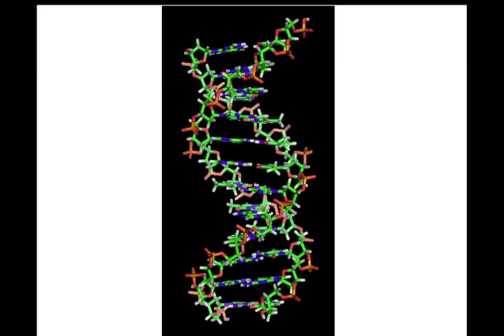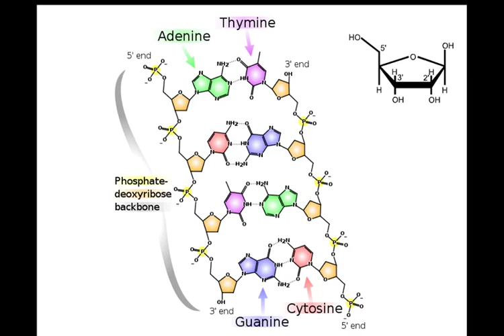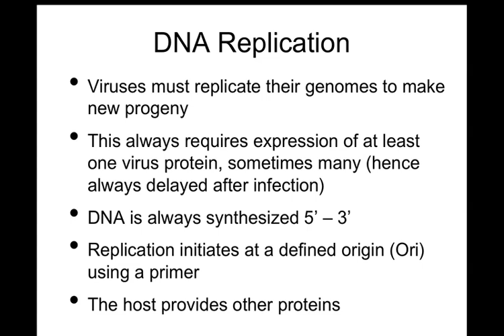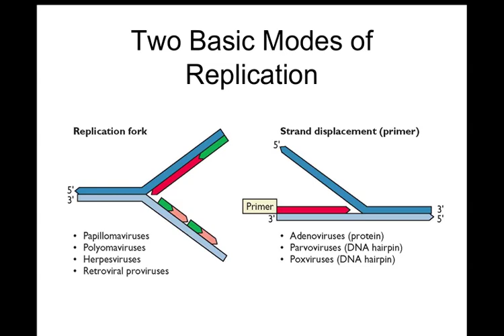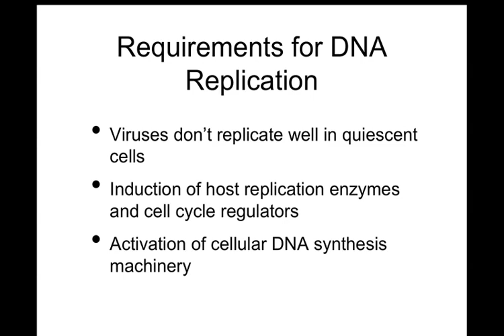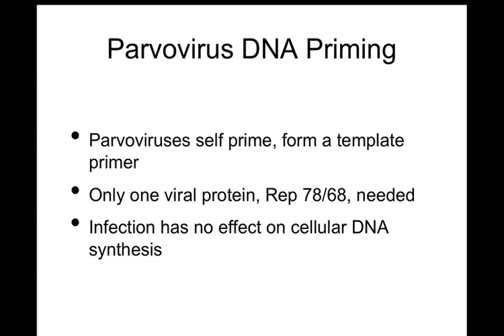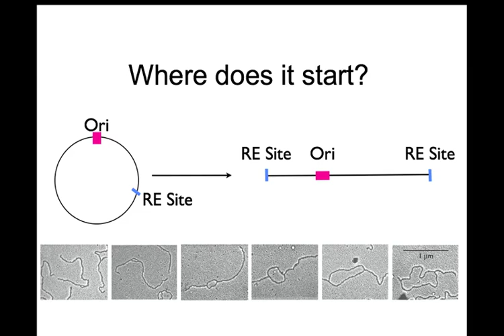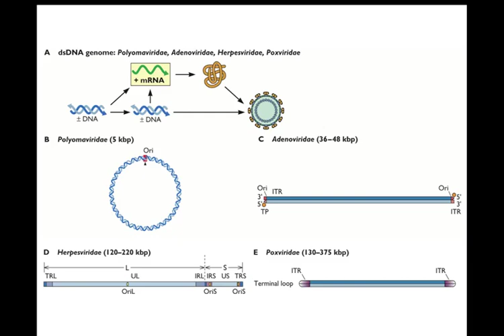TWiV 96: Making viral DNA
Vincent, Dickson, and Rich continue Virology 101 with a discussion of how viruses with DNA genomes replicate their genetic information.